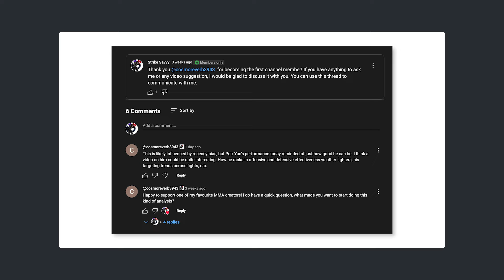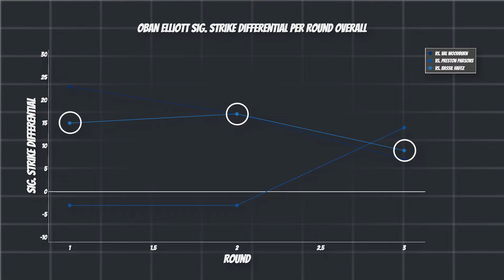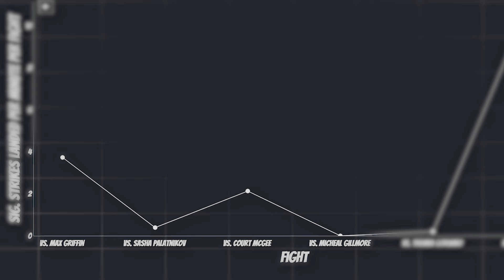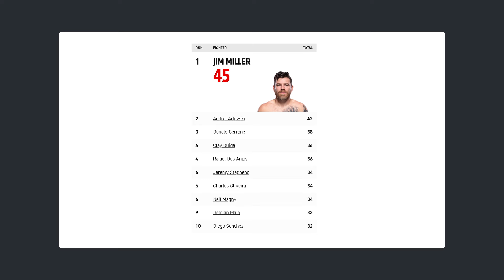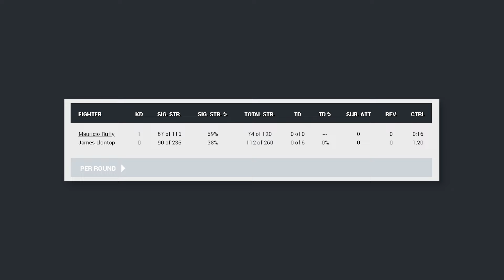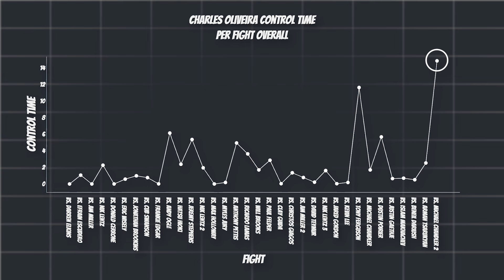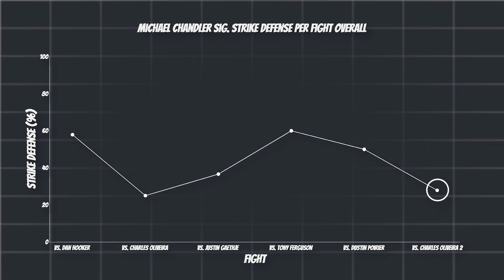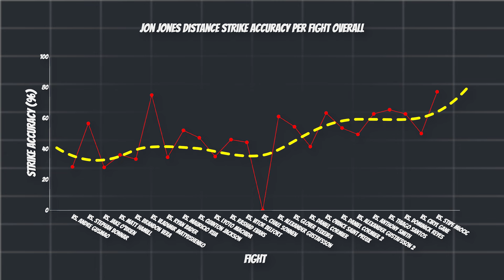What The Data Tells About UFC 309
Hi everyone, welcome to the Strike Savvy YouTube Channel. The goal of this YouTube channel is to analyze fights, fighters and other stuff in MMA through the visualization of data.